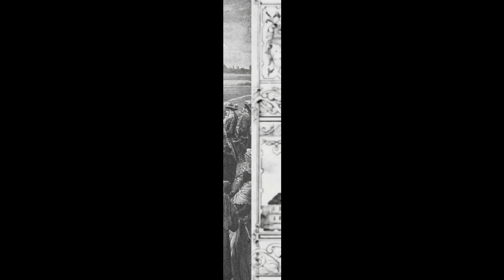O Kozinově a Lamingenově smrti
Snad každý Čech někdy slyšel o popravě hrdého Choda Jana Sladkého Koziny, jenž prý s oprátkou na krku vyzval strůjce svého osudu, bídného německého šlechtice Lamingena (zv. „Lomikar"): "Do roka ha do dne před súdnú stolici Boží“. Slavné chodské povstání však proběhlo trochu jinak, než jak je líčili Alois Jirásek a Jindřich Šimon Baar...